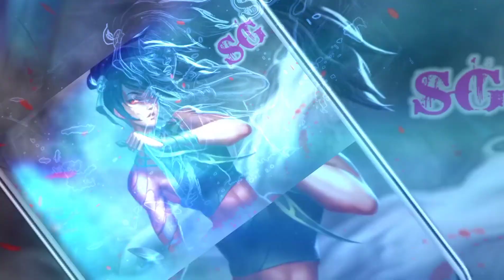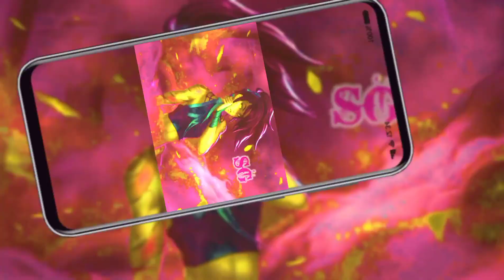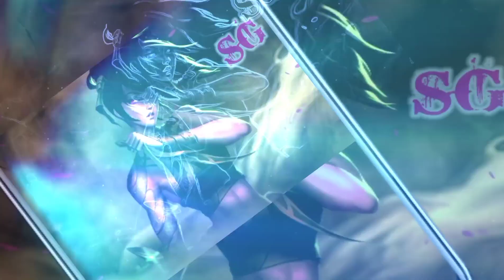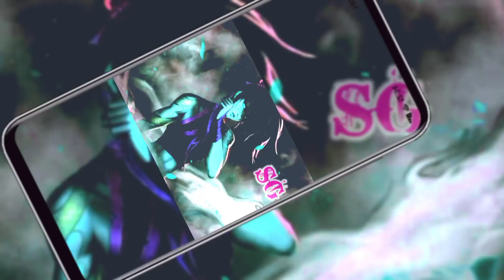NEFFEX Song - Deep Thoughts Song || Video Effects By SG || Non Copyright Song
NEFFEX Song - Deep Thoughts Song || Video Effects By SG  | JulyNice Music 2018 🔥 🔔 Turn on the bell to be the first to listen to new music ✅ Get "NEFFEX - Deep Thoughts"

🎵 Lyrics "NEFFEX - Deep Thoughts" here: wake up, early mornings late nights hopping on a different flight what’s the meaning of life ay wake up same ish different day make a wish call it pray am I sick I’m ok ay stay up late nights still in pain and my mind it decays as I try to make a change see the sun see it set feel some pain feel regret all the same what is next im to blame for my head uh life it changes in many different ways yea ya turn the page and you see a new day yea be the same or you go and make a name yea listen to hate or help someone’s who’s in pain yea we all want love and we all want to be great yea it’s not enough so we keep running the race yea this life is tough if you let it be that way yea sit back and love your own journey everyday yea I got a lot of deep Thoughts in my bed got me feeling like a weak spot in my head and I ask myself to please stop take a breath need to get all of these deep Thoughts out my head I just wanna be known I just wanna be home feel like I’m all alone and I need to do it on my own I live for music yea I love to do it yea it’s therapeutic and I need it to get through it I keep on moving I keep on doing I keep improving so people can feel it to and go on, fix their lives one decision at a time one vision one mind we’re winning this grind ok ok let’s make each other proud turn the future into now turn this world upside down uh I don’t wanna feel the pain no more I just wanna make a change restore humanity the sanity is leaving for the vanity I plan to be close with my family substantially avoiding all calamity financially stable it’s a fantasy it’s blasphemy I Hollar out loud cuz I’m crying out in agony uh I just wanna help people yea cuz we all just equal uh and we all just fearful uh of those who deceitful yea but if we all just work hard and we let down our guards we can open up our hearts and figure out how the healing starts yuh 🔶 If any artist or label has copyright issues with my videos (including artists of the images used), please send an e-mail to: and I will remove it immediately! Thank you! 📋 Tags